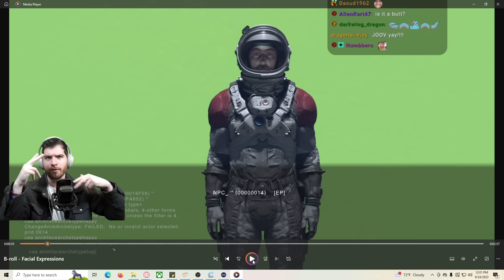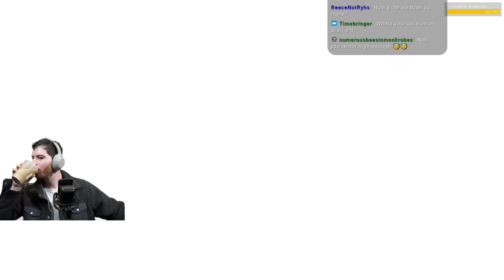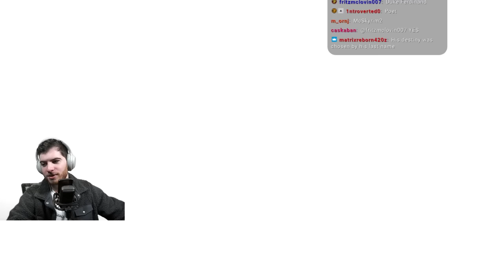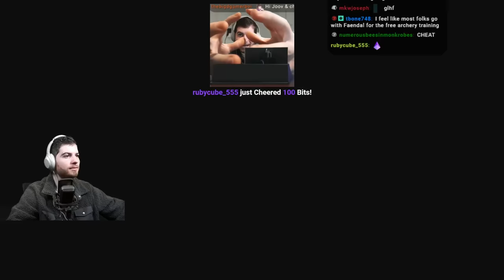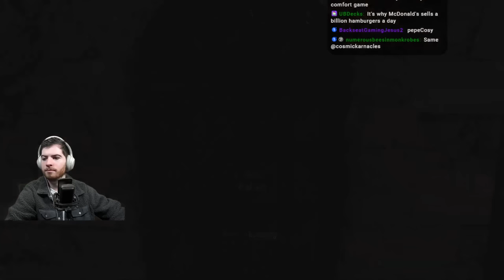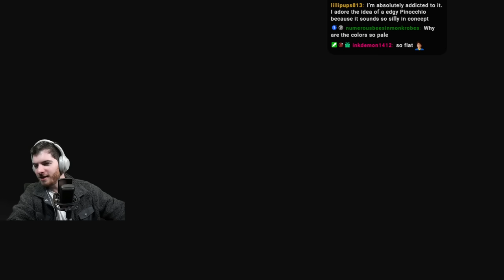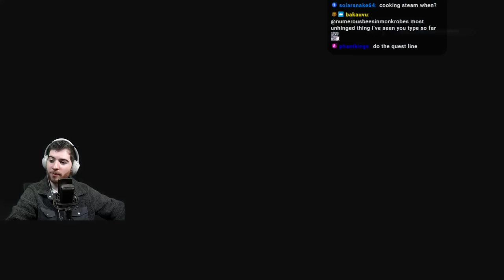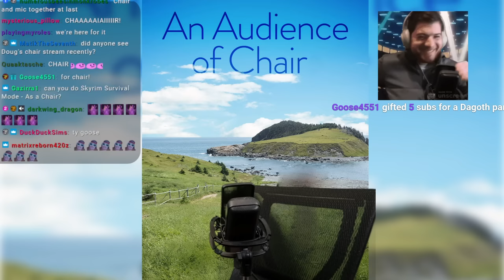Skyrim, but it's Skyrim 2?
Testing out a modlist I put together in an attempt to modernize some of Skyrim's systems, look and feel while still staying true to the vanilla experience.

0:00 - Intro/Chatting
18:52 - Game Starts
47:00 - Welcome back Rufus
1:15:00 - Windhelm
2:00:40 - Going to College
2:40:00 - First Day of School